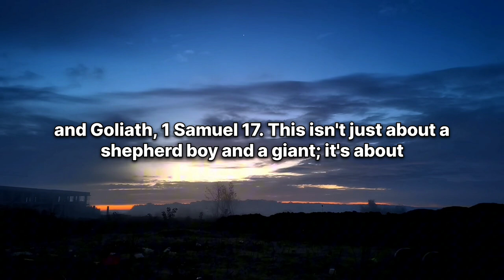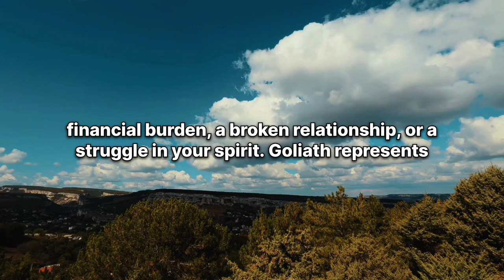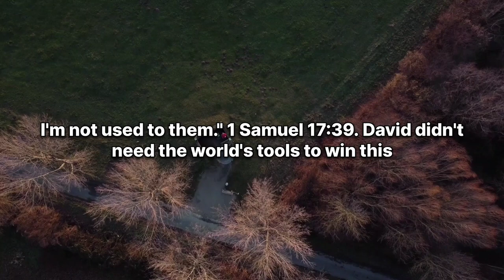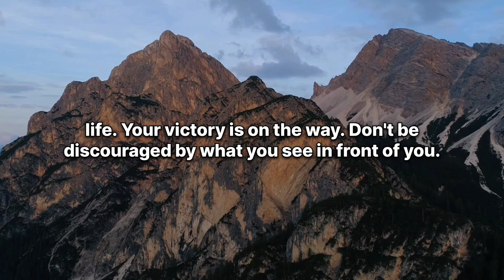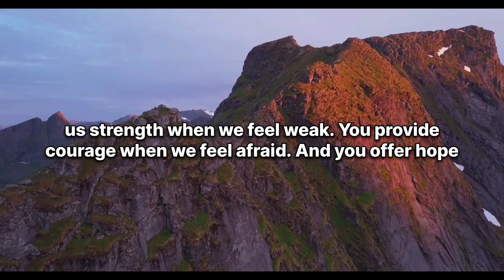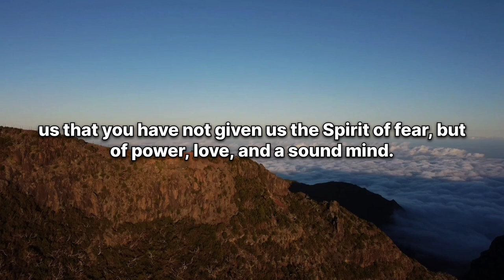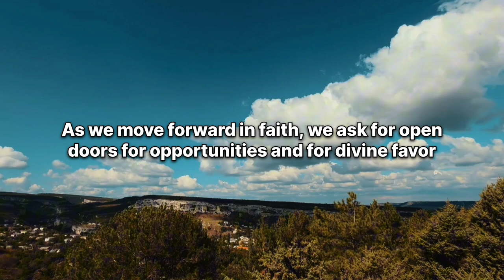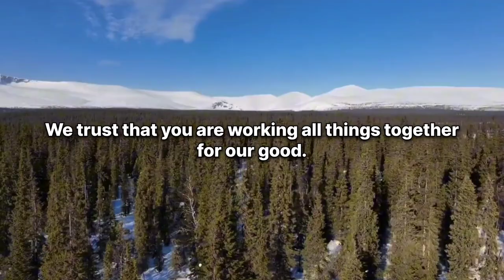BIGGER GIANTS IN YOUR LIFE: Trusting God in Your Battles | Christian Inspiration & Encouragement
In life, we all face giants  whether it's fear, anxiety, financial struggles, or personal challenges. But just as David faced Goliath with faith, we too can overcome the giants in our lives by trusting in God's power. Join us in this powerful message about putting faith over fear, relying on God's strength, and declaring victory in Jesus' name. Let this be a reminder that no battle is too big when God is with us. Watch now for inspiration, encouragement, and a prayer that will uplift your spirit.

Welcome to Words of wisdom 777. This channel is dedicated to daily Christian Prayers, Motivation, and Inspiration. Our mission is to provide you with enriching, faith-based content to Inspire, Educate and uplift your Spirit every day.

Thank you for supporting us. May the Lord Bless you and keep you, and may His love, grace and
peace be with you always.